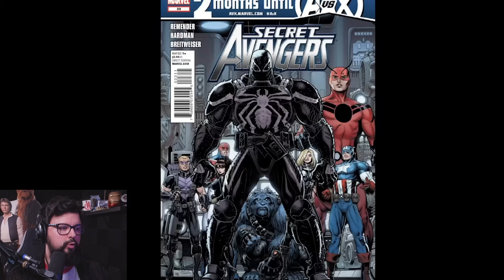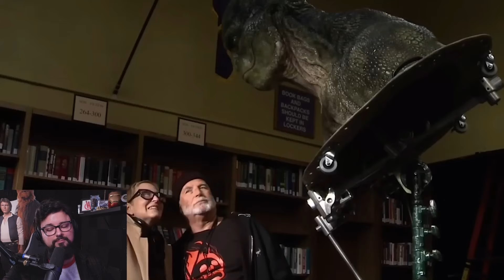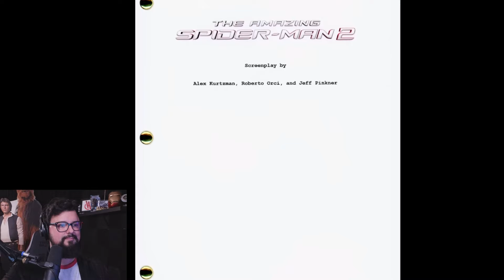What Andrew Garfield's Spider-Man 3 WOULD Have Been...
In this clip, Josh reacts to a great video by @Bulletsandblockbusters about what Andrew Garfield's Amazing Spider-Man 3 WOULD have been. Sony had some crazy plans and it's really fun to learn about them.

Marvel fans, we have some very good updates about Daredevil Born Again! This actually have be VERY excited about this show! I think Kevin Feige is making all the right changes!

The Star Wars fandom has been in an uproar about Star Wars Theory. This is due to a guest he had on that made a remark about female Star Wars fans. Well, I've got a really hot take about the situation and I go over it in this clip!

Star Wars fans, we finally got the trailer for Bad Batch Season 3!! Here's my live reaction from my stream earlier! STAR WARS GOT A BIG W COMING WITH THIS SHOW???

This is a wild story, but Sony apparently screwed up connecting Madame Web to Andrew Garfield Spider-Man and Tom Holland Spider-Man! Let's break this down and laugh at how silly Sony is at handling their Spider-Man movies!

Marvel fans, this is huge! A new report talks about how Kevin Feige changed his mind and put Foggy Nelson and Karren Page back into the MCU! This is a huge deal and in this clip I explain why this gives me hope for the future of Marvel Studios!

Marvel fans, we need to talk about Steven Yeun walking away from being Sentry in the Thunderbolts movie! This is a pretty crazy story, and we also need to talk about who could replace Steven Yeun as Sentry!

Marvel fans, we've been following the casting rumors about the MCU Fantastic Four film, and we have some new updates! However, these updates are WEIRD! Is Kevin Feige going to change the cast of this movie AGAIN??

Marvel fans, we have new updates from scoopers and insiders talking about how RDJ Iron Man will come back to the MCU AND the plan for a NEW Iron Man!

Marvel fans, we need to cover some new leaks and reveals about RDJ Iron Man, Tom Holland Spider-Man, AND the MCU Reboot after Avengers Secret Wars! There's a lot to break down and this all explains how Kevin Feige plans on making the next two Avengers movies connect with audiences!

Marvel fans, we have some new leaks and reports about how Marvel Studios and Kevin Feige are making big changes to the MCU Thor! They ARE creating Thor 5, and looking at a different director than Taika Waititi! Let's break it all down!

Marvel fans, we have new leaks and reports about what Kevin Feige and Marvel Studios are doing to "fix" the Marvel Cinematic Universe! They have plans for television and the Disney Plus shows, but they also have plans for their MCU movies and how they will set up Avengers Kang Dynasty and Avengers Secret Wars! Full breakdown here!

THERE ARE NEW LEAKS AND RUMORS ABOUT THE MCU FANTASTIC FOUR! It seems like Kevin Feige has some WILD plans for the Fantastic Four! Some of this sounds bad to me! In this video, I break down the new leaks and rumors and explain why some of this has me worried about the movie!